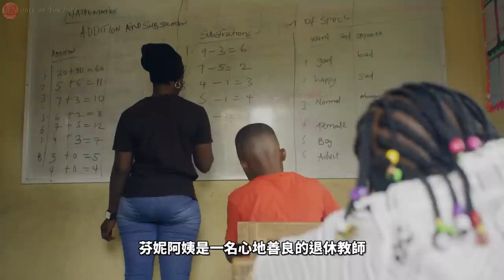NBA傳奇 - 第五大中鋒【Alonzo Mourning】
🎵[BGM]
1. "Epicness Cinematic Dramatic" by RomanSenykMusic
3. "Mysterious Trap Beat II The Night II" by Skagbeats